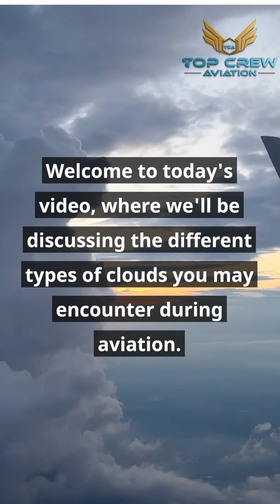Types of Clouds in Aviation - Top Crew Aviation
☁️✈️ Exploring the Sky: A Guide to Clouds in Aviation ☁️🛫

Aviation enthusiasts, fasten your seatbelts! In this post, we're taking a closer look at the different types of clouds that pilots encounter on their high-flying journeys. 🌤️🌥️⛅️🌦️🌧️🌨️

1️⃣ Cumulus: Fluffy, cotton-like clouds that indicate fair weather. Perfect for smooth flights and picturesque views. ☁️

2️⃣ Cirrus: Delicate, high-altitude clouds formed of ice crystals. A sign of high-level turbulence, but also often a mesmerizing sight. ☁️❄️

3️⃣ Stratus: Low, uniform clouds that can reduce visibility. Pilots navigate carefully to avoid surprises. ☁️

4️⃣ Nimbostratus: Thick, gray clouds that bring steady rain or snow. Prepare for some bumpy moments. ☔❄️

5️⃣ Cumulonimbus: Towering, anvil-shaped clouds, often associated with thunderstorms and turbulence. Best to keep a safe distance. ⚡🌪️

6️⃣ Altostratus: Mid-level clouds that can lead to light precipitation. Moderate caution needed. 🌦️

7️⃣ Altocumulus: Fluffy, mid-level clouds with hints of turbulence. A gentle reminder to stay vigilant. ☁️

8️⃣ Stratocumulus: Low, lumpy clouds that can bring scattered rain or snow. Pilots keep an eye on weather updates. 🌦️❄️

Understanding these clouds is vital for aviation safety and decision-making. So, next time you look up at the sky, you'll have a better understanding of what's happening above you! ✈️🌤️